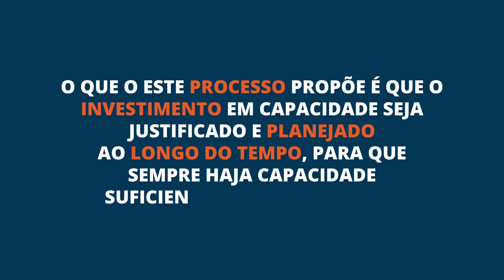SEMANA ITIL 16 PROCESSOS 13 Gerenciamento de Capacidade